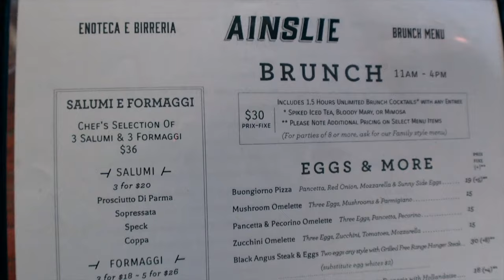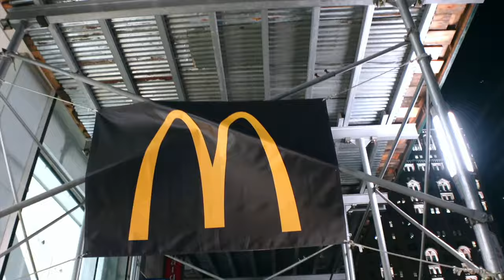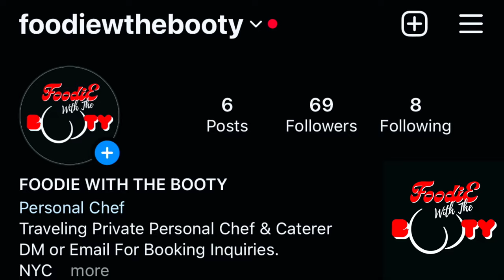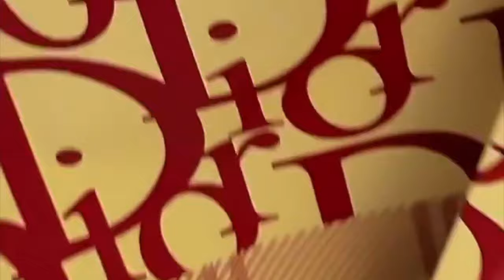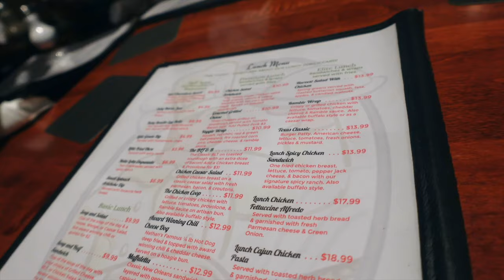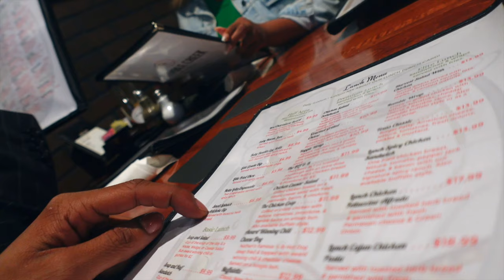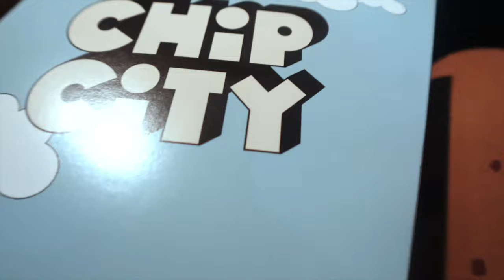VLOG “TRAVEL EDITION”: NEW FRIENDS + PARTYING IN HOUSTON + KENO SHOWS HIS SKILLS + LIFE BE LIFE’N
SHOP OUR SKINCARE PRODUCTS:
Simplex, Retinol + Vitamin C Facial Serum, 2 fl oz (59 ml)

Minari Serum Green Glow Face Serum, 1 fl oz (30 ml)

FOLLOW OUR BUSINESS PAGES: @GRUNJXHENRY & @KMKOSMETIX